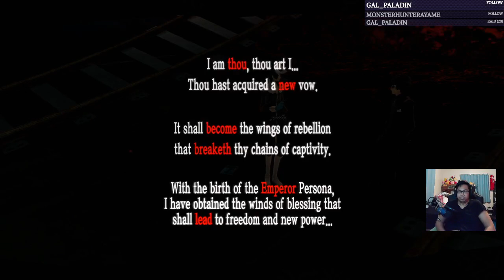Dream Plays: Persona 5 Royal Playthrough (Part 13)